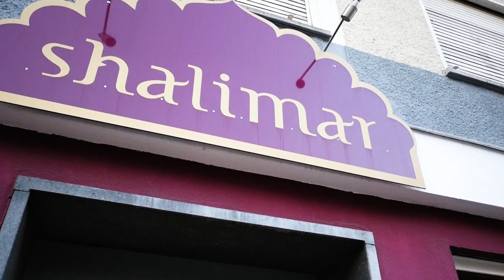Ulm is(s)t international – Zu Gast bei Javed Akhtar Chaudrey im Shalimar (03. August 2018)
Kulinarische Schätze aus dem Fünfstromland und klassische Musik aus Nordindien. Am 03. August wurden die Gäste der Live Talkshow "Ulm is(s)t international" von Javed Akhtar Chaudrey in sein indisch-pakistanisches Restaurant Shalimar eingeladen. Neben einer Verwöhnkur für die Geschmacksknospen gab es auch etwas für die Ohren - vom Tabla Spieler Florian Schiertz.

Bei „Ulm is(s)t international. Live-Talkshow und Verkostung.“ laden wechselnde Gastgeberinnen und Gastgeber unterschiedlicher internationaler Kulturen in ihre Restaurants ein und verwöhnen die Gäste des Abends mit landestypischen Speisen, Geschichten und Fakten sowie ganz persönliche Einblicke in ihre Migrationsgeschichte. Moderiert wird die von der Kulturabteilung der Stadt Ulm initiierte Live-Talkshow von Stefanie Klee-Castellanos.